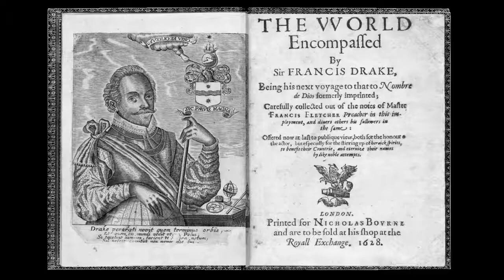1992-01-29: Parody of Sir Francis Drake UFO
A few decades ago the initial reactions to this comparison image were fairly abusive... that is until more of the evidence was presented.

The implications here are significant and serve to confirm numerous other hidden messages in this cerebral offering of the 1990s.  Sadly, these messages are often offensive to those who have not done the required reading.

Please keep in mind as you think about any symbolic connections with astronomer Frank Drake... that Sir Francis Drake, while married twice, never produced any children.   The line from his brother Thomas also appears to have died out in the 18th century.  This fact will help you tailor your written statements to avoid further abuse from those trapped in linear thinking.

In S03E15 The Suicide, the initial bribe to Newman to remain silent on Jerry's relationship with Martin's girlfriend Gina is a free trip to the Cayman Islands.  While Newman declines that offer... it is a fact that the very first Englishman to visit the Cayman Islands was Sir Francis Drake, during his 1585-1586 voyage that came to be known as The Caribbean Raid.

It was Drake himself who named the islands Cayman after the Neo-Taino nations' word for "crocodile" based on how many were spotted in the area.

But lo, there's more.  Much more.

When Jerry states that he has another Drake's Coffee Cake but is saving it for later... this is a clear reference to Drake's nephew of the very same name: Francis Drake, 1st Baronet.

That younger Drake had compiled his uncle's journal and notes from Anglican priest Francis Fletcher into the 1628 publication The World Encompassed by Sir Francis Drake.  This was the first detailed account of that circumnavigation.

In continuing to reveal more, I showed that the episode was aired on 29 January 1992... just one day after the anniversary of big boy Sir Francis Drake's 1596 death from dysentery in Portobello, Panama.

Finally, I demonstrated that Seinfeld was kind enough to repeat the message just two episodes later on 12 February 1992 in The Boyfriend. This time the reference hints at Drake's semi-confirmation of Magellan's Giants of Patagonia.

TTZOOH.ZZOT